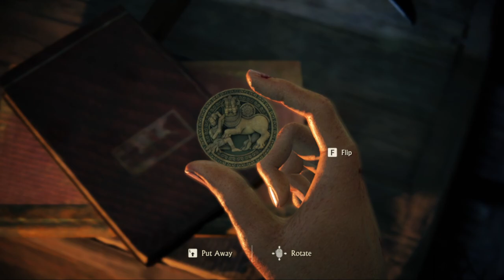Uncharted: The Lost Legacy PC Gameplay Walkthrough Part 2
Behance